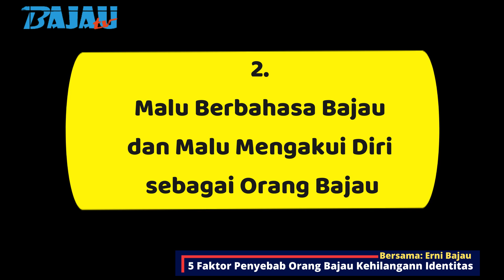5 Faktor Penyebab Orang Bajau Kehilangan Identitas Diri (sebagai Orang Bajau)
Assalamualaikum Danakang dan Sahabat Bajau, Tema kita kali ini adalah 5 Faktor Penyebab Orang Bajau Kehilangan Identitas Diri. Silakan tambahkan faktor lainnya yang mungkin terjadi di wilayah Anda.
Masukkor (Terima Kasih)